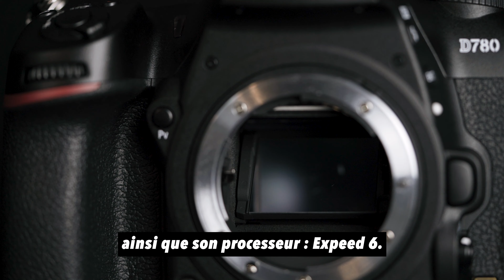Nikon D780 - Présentation Studio Images Photo France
Le Nikon D780 est disponible 🔥 !

Profitez de 200€ de reprise jusqu’au 29 février pour tout achat d’un D780 dans l’un de nos 19 magasins !